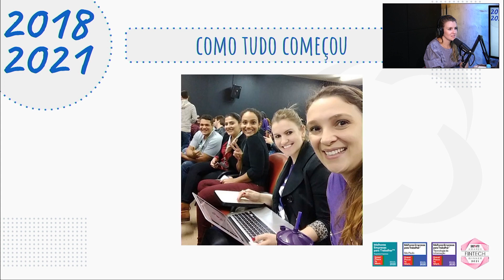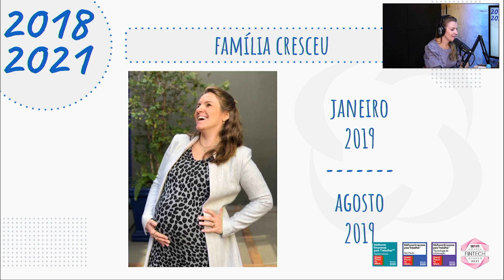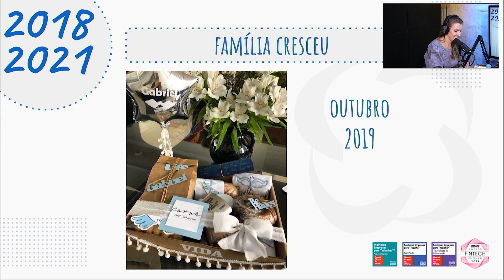#084 - O case de Onboarding na Foregon | feat. Janaina Peroto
Janaina Vicari Peroto é head de talentos na Foregon, fintech de Presidente Prudente que se posiciona como um dos maiores marketplaces de produtos e serviços financeiros do País.

Fechar o ano de 2021 com ZERO taxa de turnover é um feito bastante expressivo, ainda mais considerando o ano de alta rotatividade nas empresas, e, que nem de longe deve ser assimilado como estagnação. São detalhes sobre esse case da Foregon que Peroto, em sua segunda passagem por nosso estúdio, veio compartilhar. Dê o play e venha se inspirar também!

Capítulos
01:14 • Introdução
09:00 • Onde começa o onboarding?
18:35 • Manifesto, missão e visão
32:33 • Employee experience e turnover
42:28 • Onboarding no Home Office
58:18 • Inteligência artificial no onboarding
01:23:09 • Dúvidas sobre onboarding
01:36:50 • Pecha kucha

O Quinto Dia Útil é um podcast da Carreira Muller.

Convidado
JANAINA PEROTO

Anfitrião
EMERSON COSTA